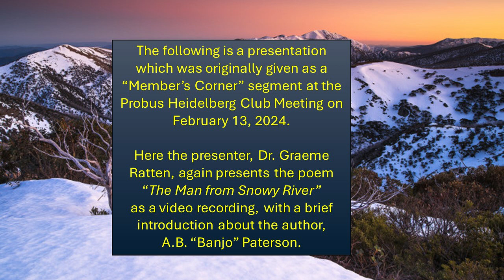The Man from Snowy River - Dr. Graeme Ratten - Video with Introduction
The following is a presentation which was originally given as a “Member’s Corner” segment at the Probus Heidelberg Club Meeting on February 13, 2024.

Here the presenter, Dr. Graeme Ratten, again presents the poem “The Man from Snowy River” as a video recording, with a brief introduction about the author, A.B. “Banjo” Paterson.